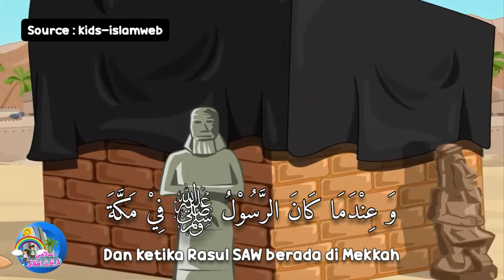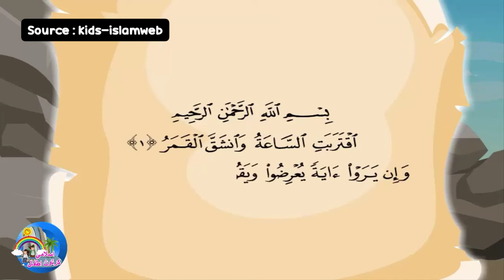Kisah Terbelahnya Bulan - انشقاق القمر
Kisah Terbelahnya bulan sebagai mukjizat Nabi Muhammad SAW, setelah sebelumnya orang-orang kafir Quraisy, memintanya untuk menunjukkan tanda kenabiannya. Mereka tetap tidak percaya dan menuduh Rasul sebagai penyihir, bahkan meski mereka telah bertanya kepada kafilah yang sedang berada di luar Mekkah yang juga menyaksikan terbelahnya bulan, tapi tetap mereka mengingkari kenabian Nabi Muhammad SAW.

Kami tidak mengklaim copyright atas video tersebut